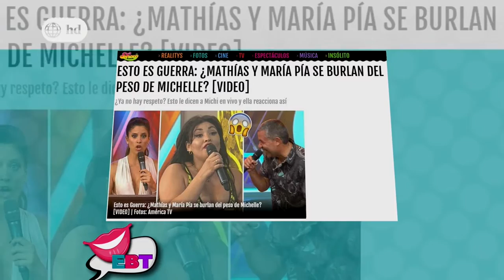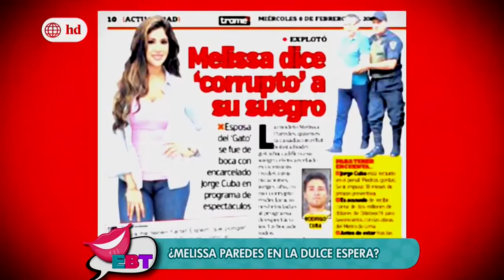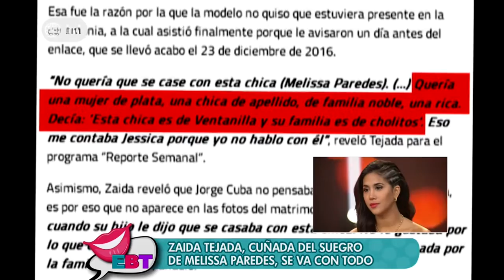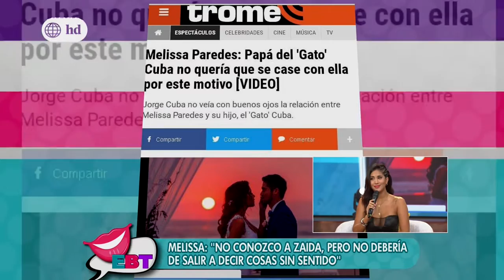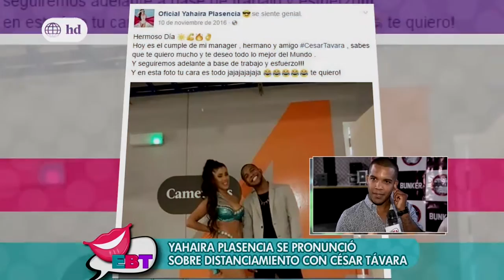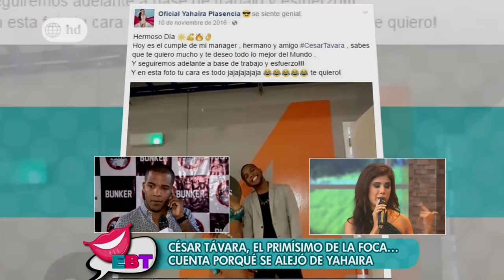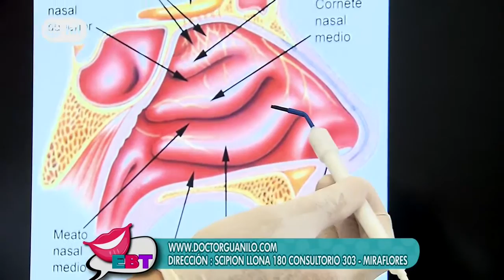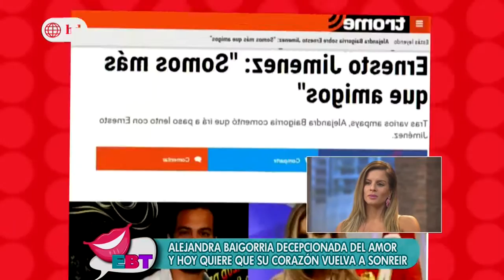En boca de todos Jueves 16/02/2017 - Temporada 1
Mira el programa del 16/02/2017 completo por América tvGO:
Titulo del programa : En boca de todos